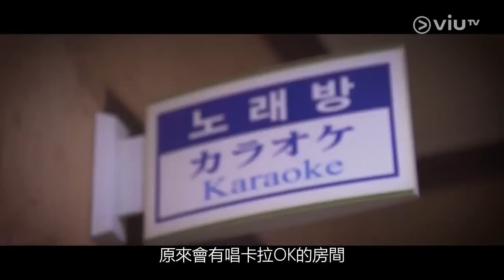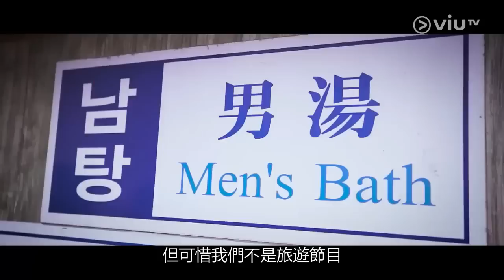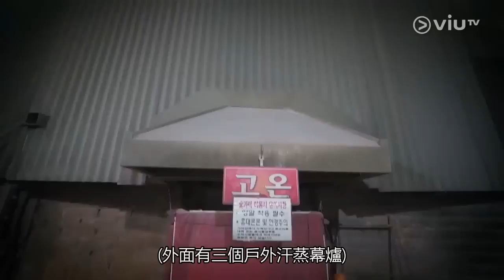《MIRROR GO》韓國之旅 (第三集)